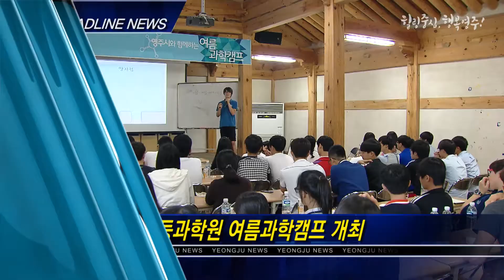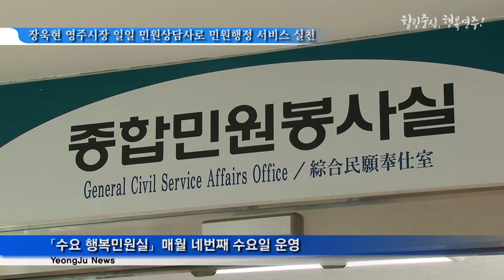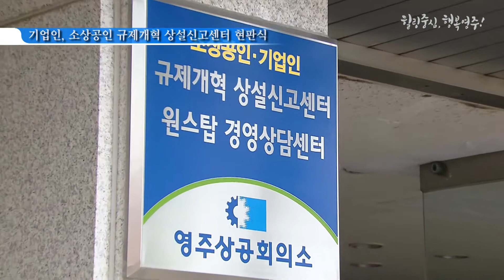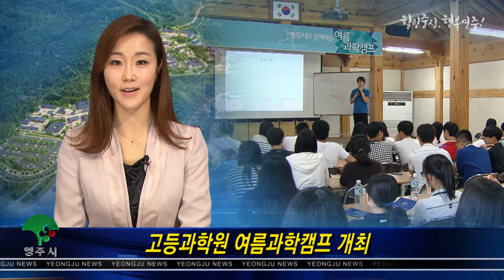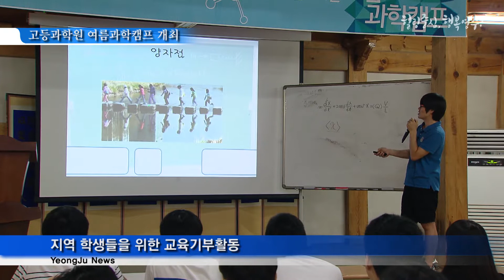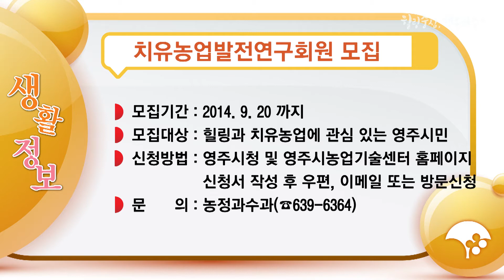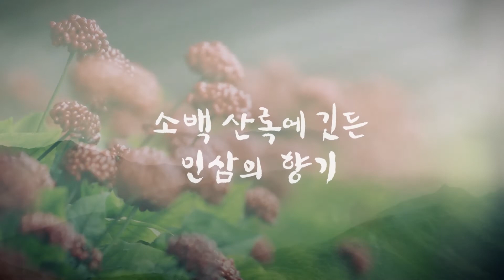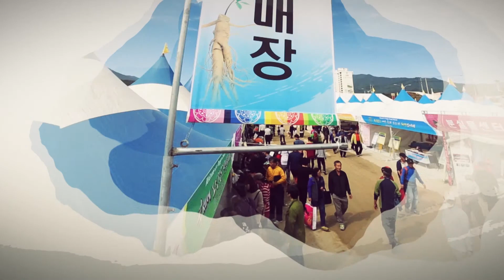제41회 영주시정뉴스(140902)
영주시에 24시간 분만 산부인과가 문을 열었어요!!! ^^*

반가운 소식 가득한 영주시정뉴스, 만나보세요~~